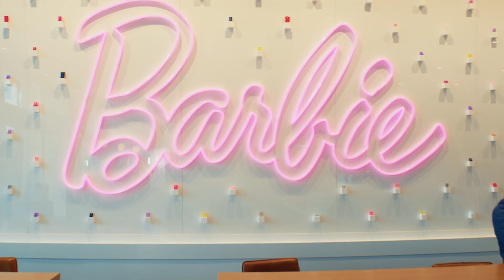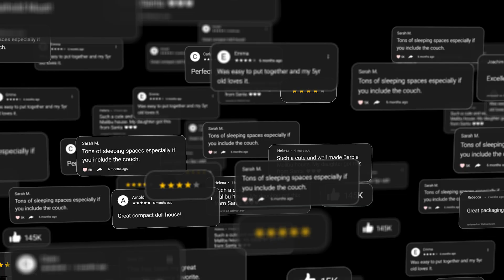Learn how Mattel analyzes millions of insights with Gemini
Mattel leverages Google Cloud's Gemini, to synthesize millions of customer feedback points – from calls and emails to online reviews and social media – unlocking invaluable insights. This real-time analysis drives product improvements for best-sellers, cuts feedback processing from one month to one minute, and reduces costs, deepening their connection with fans.